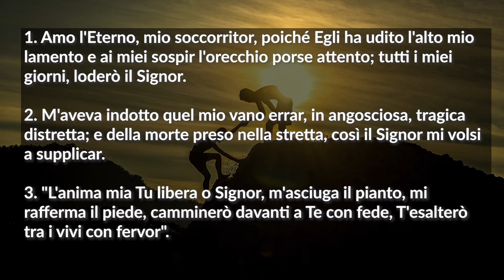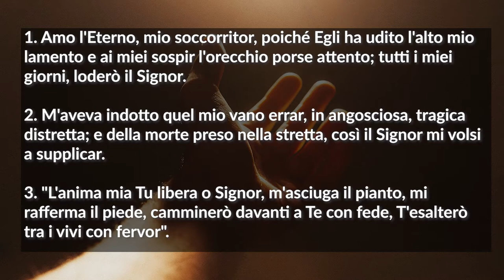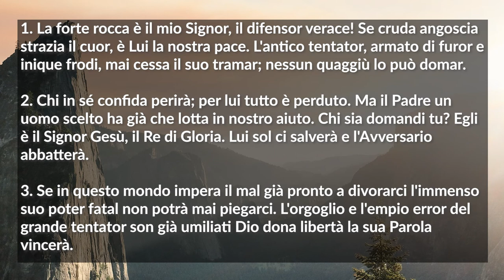Culto Evangelico Valdese - 30 Agosto 2020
Questo culto è curato dal candidato predicatore locale Luca Prola